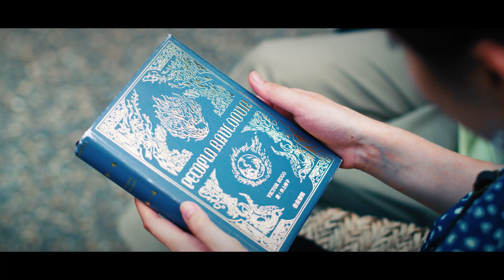『美男ペコパンと悪魔』予告編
狩りの名手でもあるゾンネック城主のペコパンはファルケンブルグ城主の娘、ボールドゥールと婚約する。婚礼を3日後に控えた日、ペコパンは狩りに出るのだが、その狩りの腕前が宮中伯に認められ、どんどんと出世をしていつしか世界中を旅することに。婚礼のためボールドゥールの待つ城へ一刻も早く戻らねばならぬペコペンは、その意とは真逆にどんどんと城から遠ざかっていく。襲いかかる異形のクリーチャーたちと対峙して途方に暮れている時、悪魔アスモデからある条件を飲むことですぐに城へ戻してやろうと持ち掛けられる。愛するボールドゥールとの再会のために条件を飲むペコパン。アスモデの申し出は天使の囁きなのか？ それとも悪魔の囁き？

6月2日（金）よりシネ・リーブル池袋、シネ・リーブル梅田ほか全国ロードショー

阿久津仁愛 下尾みう
梅宮万紗子 遠藤健慎 橘ふみ 梅村実礼 井阪郁巳 逢澤み
ちる 桝田幸希 希志真ロイ 佐藤考哲
岡崎二朗 堀田眞三 ／ 吉田メタル
企画・製作総指揮：堀江圭馬 監督・脚本・編集・VFX：松田圭太 原作：ヴィ
クトル=マリー・ユーゴー「美男ペコパンと悪魔」（翻訳：井上裕子）
プロデューサー：梅村 安、嶋田 豪 クリーチャーデザイン：SAZEN LEE、米
山啓介、ムラマツアユミ
Coプロデューサー：西前俊典、小林智浩／ラインプロデューサー：藤田真一／撮影：今井哲
郎／照明：月岡知和／美術：菊地実幸／録音：弥栄裕樹／アクション監督：小原 剛
特殊メイク・造形：梅沢壮一／持ち道具：重田沙織／キャスティング：瀧水和生、長谷部成彦
／制作担当：白内雄大／助監督：山口雄也／主題歌：けいちゃん「シンフォニア」
（TOKUMA JAPAN COMMUNICATIONS）
配給プロデューサー：佐藤嘉一／宣伝プロデューサー：植田繁／WEB 制作：工藤勇生、松浦
倫実／制作協力：アーティット／制作：アイエス・フィールド、カラビナ／製作：株式会社ラ
ーテルハート
2023 年／日本／カラー／シネマスコープサイズ／5.1ch／99 分 配給・宣伝：アイエス・フィールド
Ⓒ2023 映画「美男ペコパンと悪魔」製作委員会（ヴィクトル=マリー・ユーゴー著)